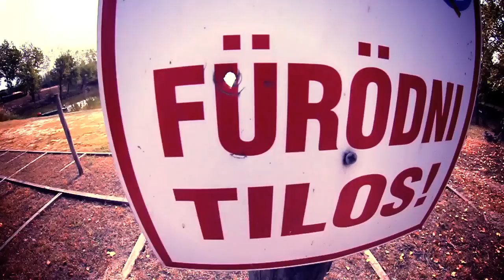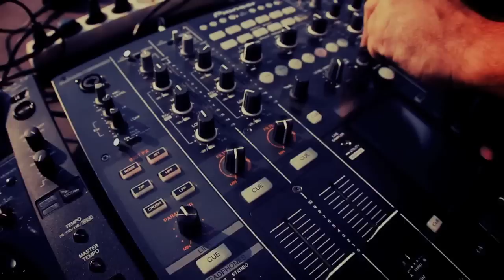burn presents - HeliWake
World champion wakeboarder, Tokay Matte takes to the waters with a helicopter for the first time in Europe. Check it out!

Tokay Matte a Burn világbajnok wakeboardosa egy helikopterrel a kiskunlacházai tó tükörsima vizén, Európában először! Nézzétek meg ti is, hogy sikerült a rekordkísérlet!